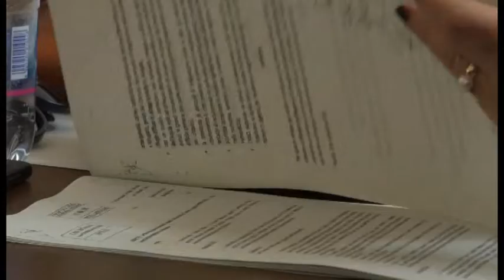Comune, la Di Cosimo attacca il sindaco